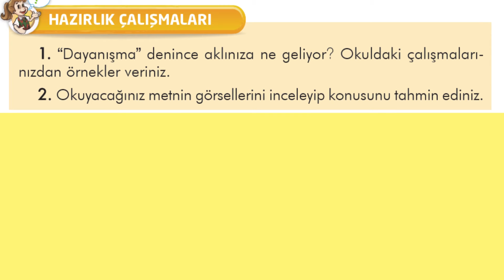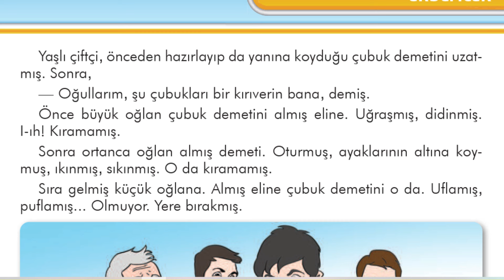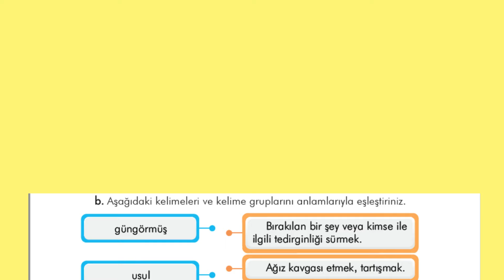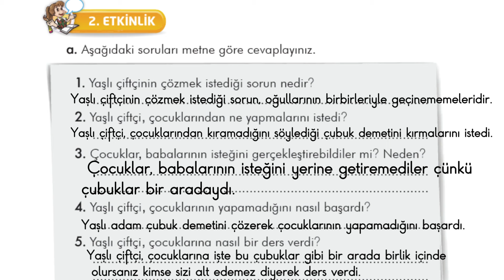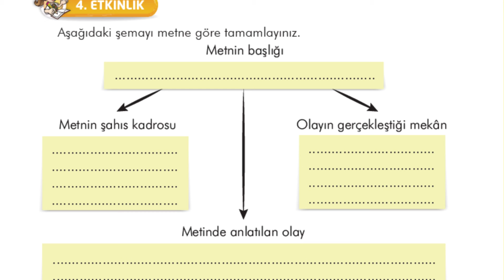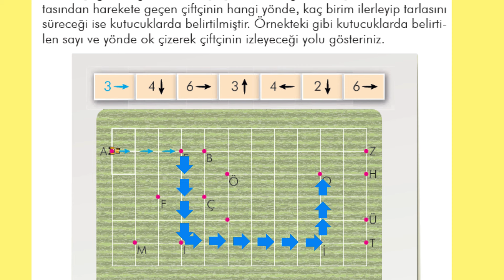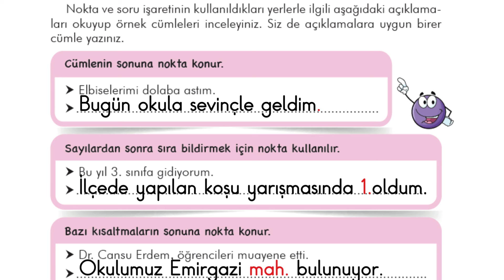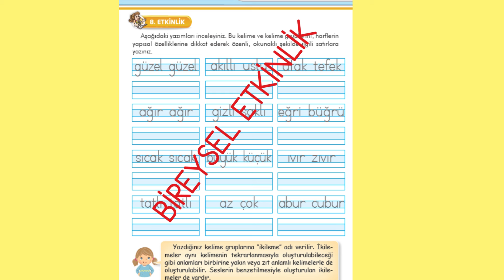ÇİFTÇİ İLE GEÇİMSİZ OĞULARI ETKİNLİK CEVAPLARI 3.SINIF TÜRKÇE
3.Sınıf Türkçe ders kitabı ÇİFTÇİ İLE GEÇİMSİZ OĞULLARI adlı metnin etkinlik cevapları.